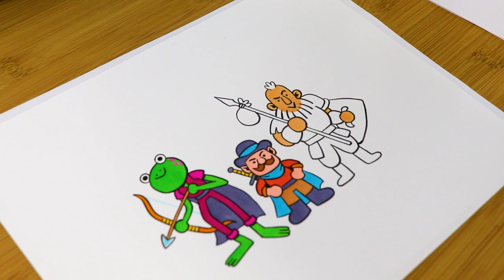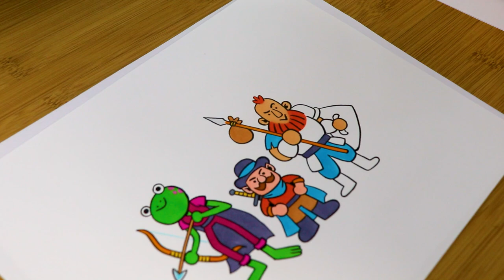You Should Become A Dungeon Master!